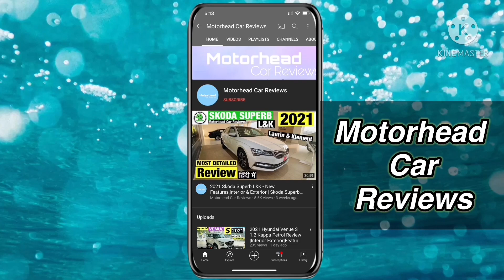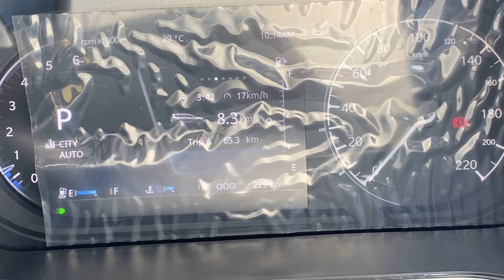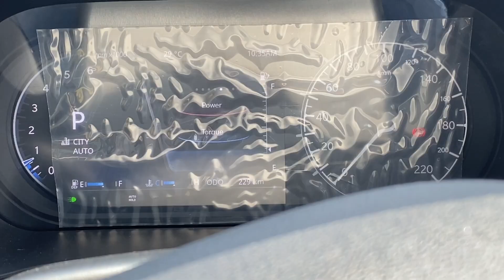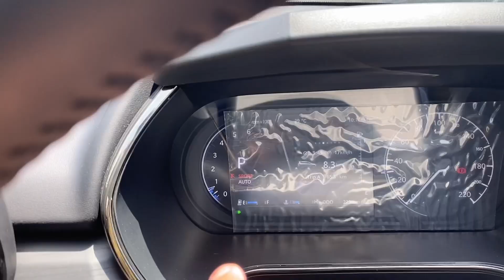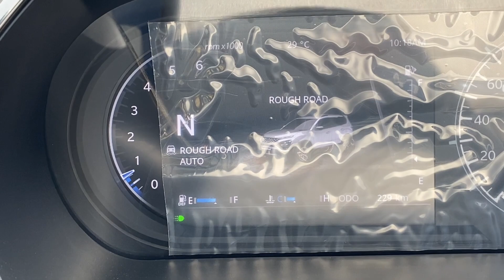Tata Safari 2021 Adventure Persona Top Model Review | XZA+ 6 seater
On Road Price -26 lakh Pune *

Tata Safari AdventurePersona 2021 XZA+ Review
Detailed Walk-Around Review in Hindi by Motorhead Car Reviews

2021 Tata Safari is based on Harriers Omega Arch platform which is Derived by Land Rover’s D8 platform. The Tata Safari is available in 6/7 SEATER configuration. The top variants get 6 SEATER option as standard. Gets features like JBL  premium sound system, 6 airbags, blue ambient lights and much more watch video to know more.

Powered by a 2.0L KRYOTEC Diesel engine which produces 170 ps & 350 NM of Torque.
Available with Manual & Automatic transmission.